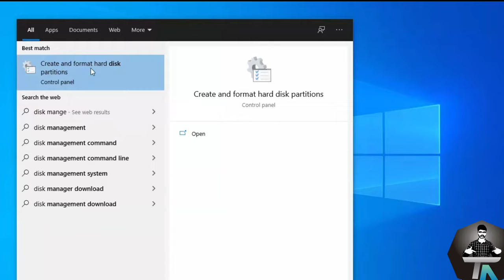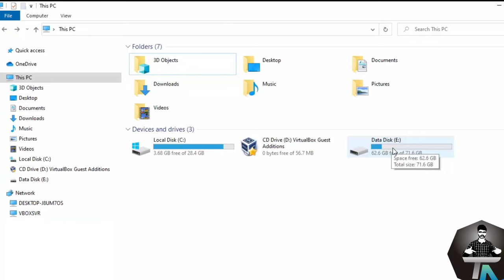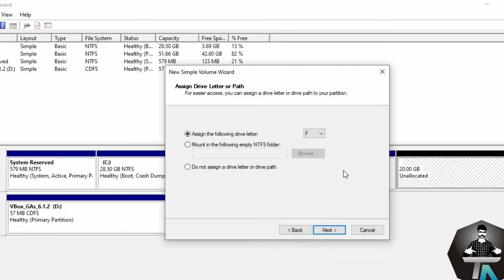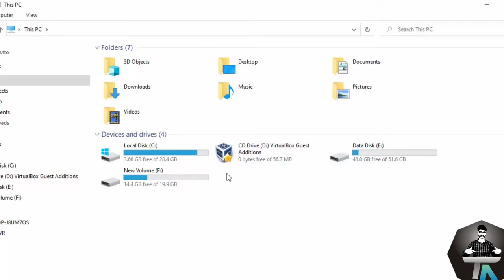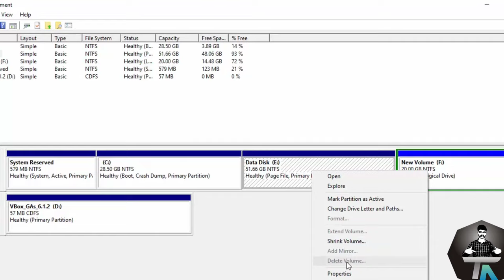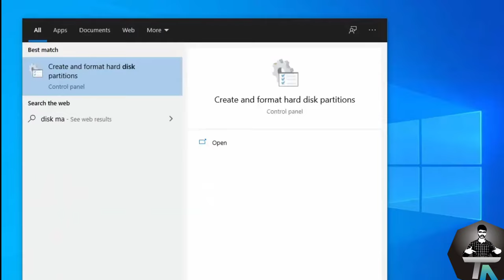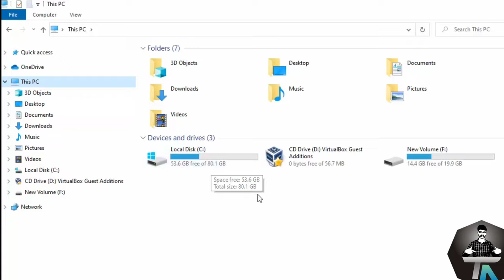local disk c is full windows 10 tamil | local disk c is full windows 7 tamil | c drive full problem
local disk c is full windows 10 tamil

local disk c is full windows 7 tamil

laptop local disk c full tamil